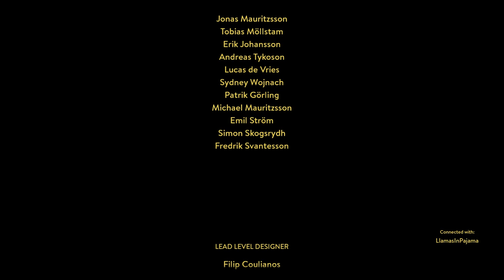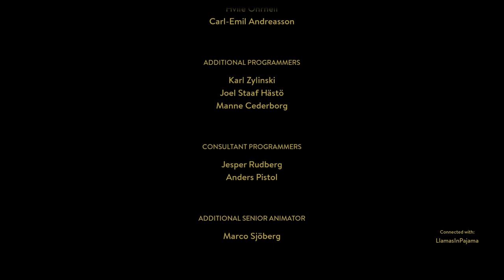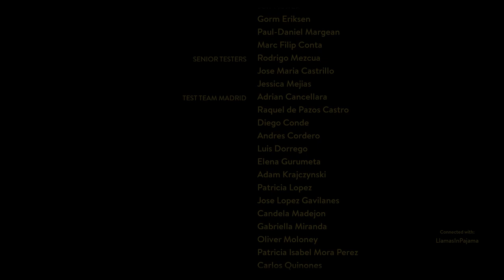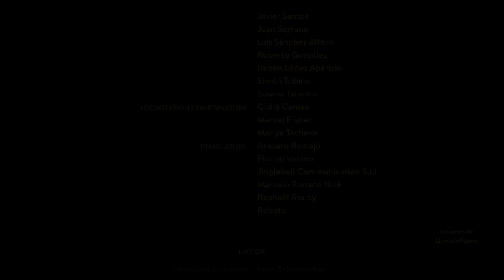Vincent VS Leo (Final Battle) & Leo's Ending - A Way Out - Part 8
There's a plottwist. Where though?